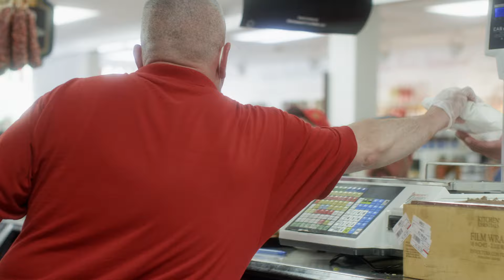A&S Italian Fine Foods Fairfield, CT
We are a family owned and operated Italian salumeria, butcher shop and grocer. Battimelli's A&S Italian Fine Foods is located in Fairfield, CT. We have a great selection of sandwiches and grocery items, as well as fresh meats and a bakery! In this video we showcase our family who operates and owns the business and give you a sneak peak of who we are. We will be posting more videos that show what our offers and some "how to" videos of our favorite products and recipes.